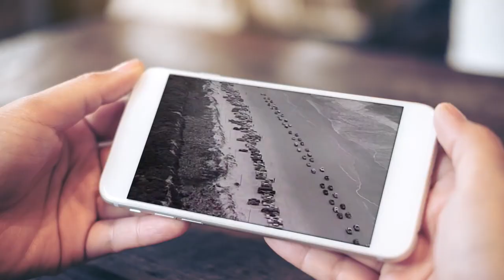Riders in the Sky - Woody's Roundup